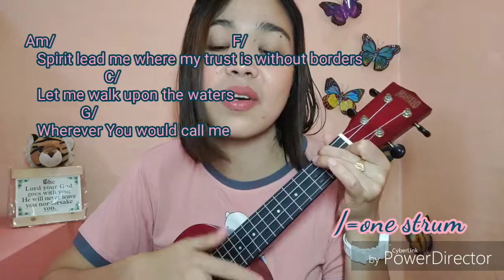EASY Ukulele Tutorial - OCEANS (Hillsong)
The Lord is the everlasting God,

Isaiah 40:30-31
   "Even youths grow tired and weary,
       and young men stumble and fall;
    but those who hope in the Lord

Hello mga sibs 😊
My name is Aidhel Keigh and I do Christian Praise and Worship Song Covers and Tutorials on Ukulele, if you haven't subscribe yet please do press that SUBSCRIBE button also that bell button to get you notified whenever I upload a new video. I am working things out to improve myself on this. I'm praying that God will bless you so you can extend your blessings to others. If you want to send help (if you have the means to) for me to be able to improve my channel, it would be very much appreciated.

Pag ibig at liwanag ay sumaiyo 💜